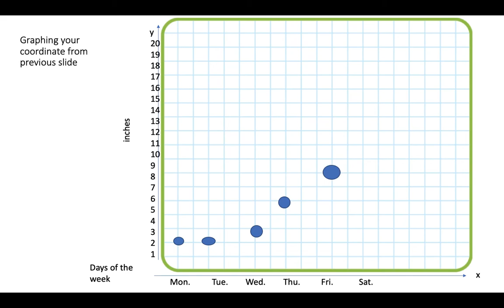Cheyane Helps Everyone with Intervals on Wednesday and Thursday's Homework